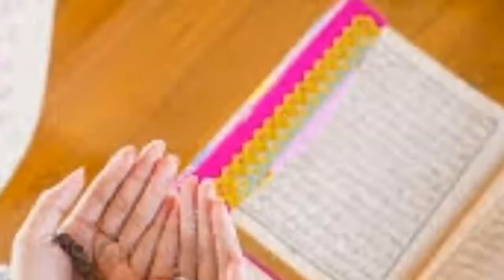Very beautiful Dua#Taabeer#Saleem Akhter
DUA Very Nice prayer#Qari Naeem Raza Qadri